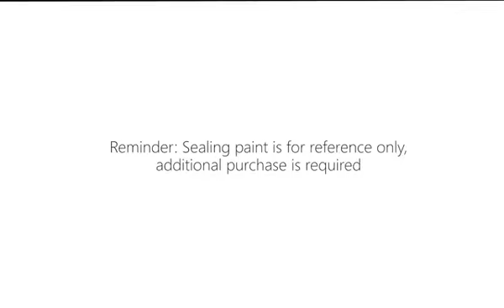10 pieces Set Nail Leaf Stickers Varnish Mix Rose Flower Transfer Foil Nails Decal Cursors For Nail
10 pieces Set Nail Leaf Stickers Varnish Mix Rose Flower Transfer Foil Nails Decal Cursors For Nail Art Decoration Manicure Desi on AliExpress. Link to the product , price 1,09$ discount 45%!

LCJ 3D Stars Flower Decals Stickers for Nail Adhesive Wraps Black White Letter Nail Art Slider 3D

24Pcs AB Color Nail Vinyls Set Christmas Unicorn Nail Art Hollow 3D Adhesive Sticker Nail Art Decals